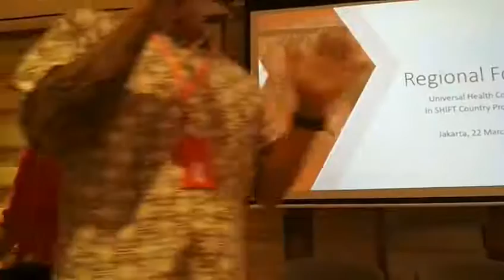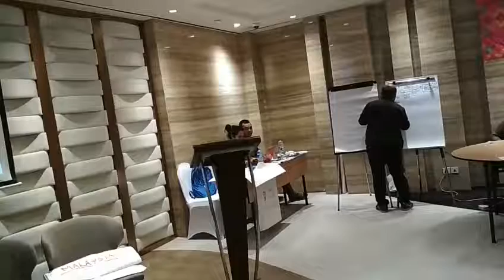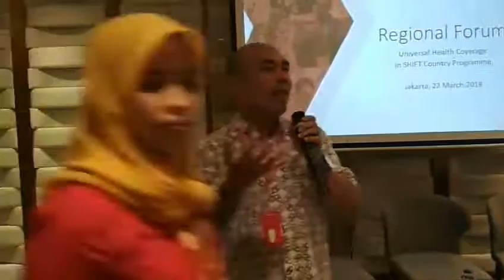Regional Forum Universal Health Coverage: Penutupan